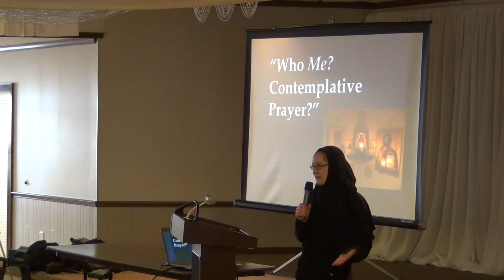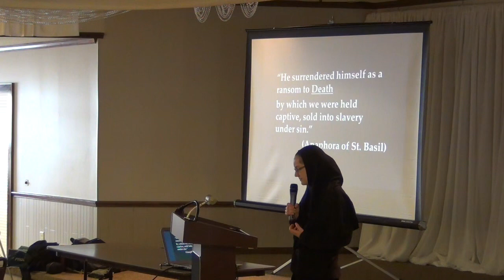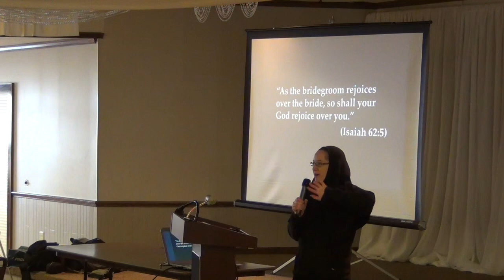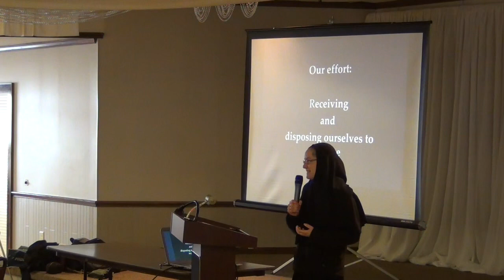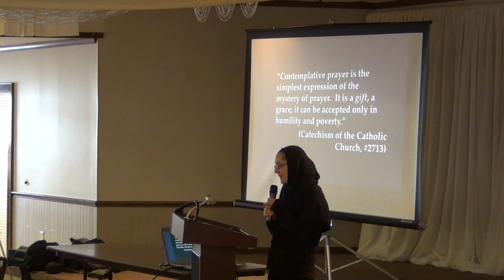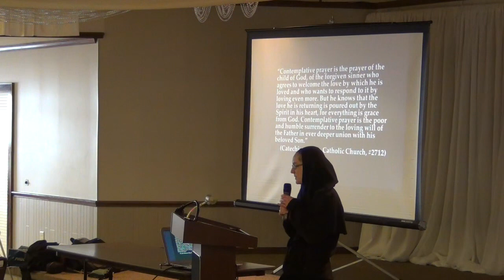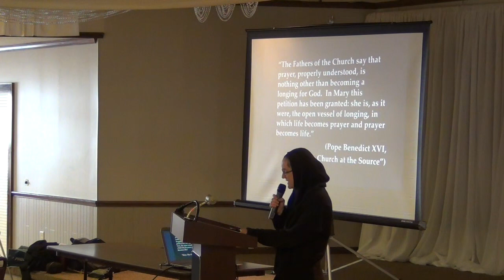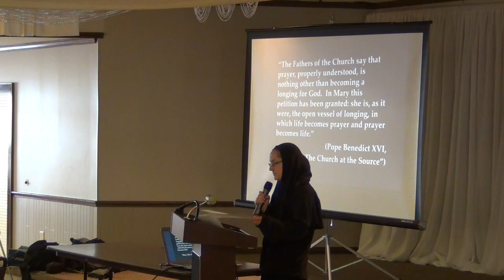"Who Me? Contemplative Prayer?"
Contemplative prayer may sound like a complicated undertaking that's just for monks and nuns, but the Catechism of the Catholic Church explains that it is "the simplest expression of the mystery of prayer" (2713). In this talk, Mother Cecilia helps us to start from the beginning: "What is God's purpose for us?" From this foundation, she explains what contemplative prayer actually is. She then gives tips for stirring up the flame of the Holy Spirit that is within us. We hope this talk will help your relationship with the One who loves you deeply and wants to pour Himself into you!
Talk given at St. Joseph Byzantine Catholic Church, Brecksville, Ohio, on March 31, 2019